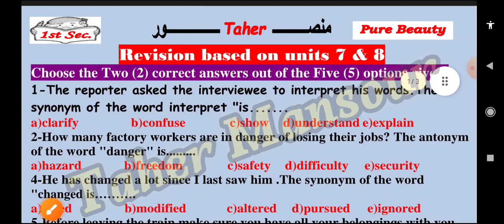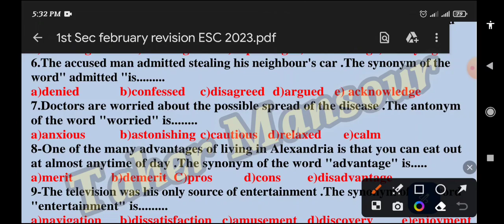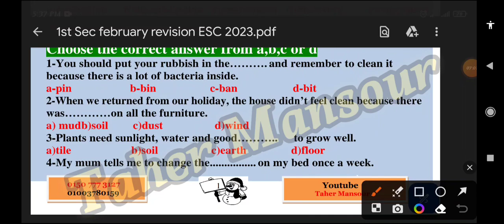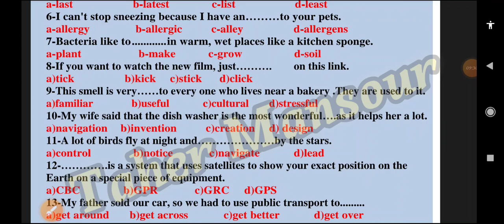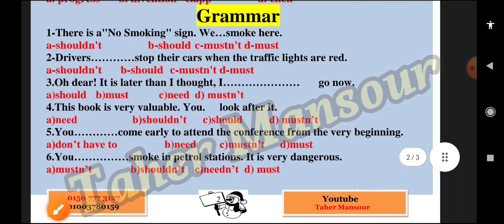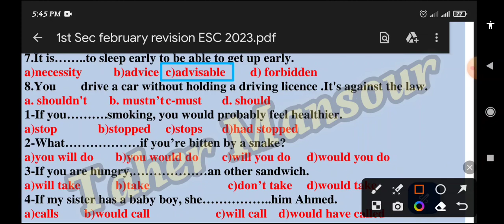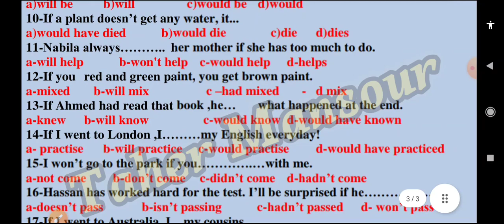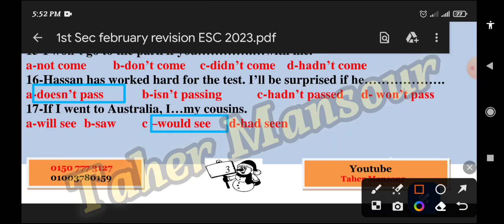مراجعة الإنجلش لشهر فبراير أولى ثانوي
مراجعة الإنجلش لشهر فبراير للصف الاول الثانوي
مراجعة شاملة لكل نقاط الوحدتين السابعة والثامنة